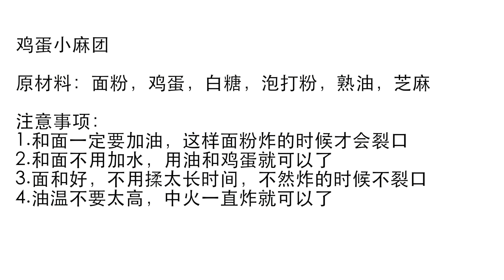【小胖在西北】1勺熟油，1碗面粉，筷子两搅，两手一搓，外脆里酥的小零食就成了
鸡蛋小麻团

原材料：面粉，鸡蛋，白糖，泡打粉，熟油，芝麻

注意事项：
1.和面一定要加油，这样面粉炸的时候才会裂口
2.和面不用加水，用油和鸡蛋就可以了
3.面和好，不用揉太长时间，不然炸的时候不裂口
4.油温不要太高，中火一直炸就可以了 "我们的目的是分享美味食品的制作过程，所有食材的获取和使用都符合道德和法律原则。"